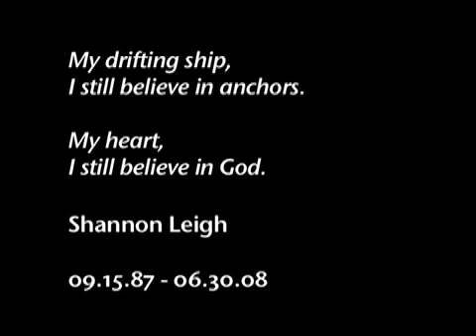shannon_leigh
Photos and video of Shannon Leigh.  Music is by Shannon from her cd "Sanctuary."

We love you sister, we will never stop.